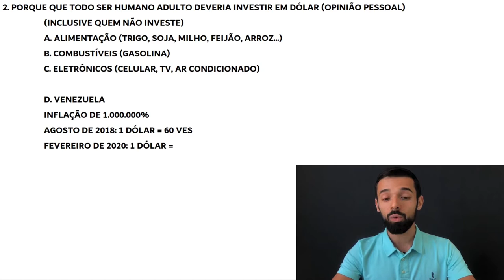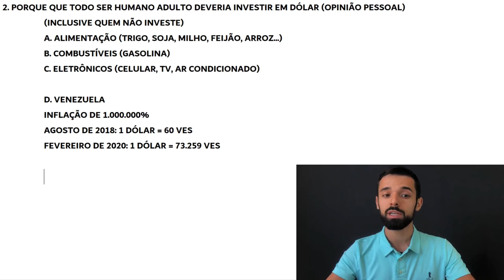INVESTIR NISSO É QUESTÃO DE NECESSIDADE! VOCÊ JÁ INVESTE? | Investidor Sempre em Alta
Investir nisso é questão de necessidade... Você já investe?